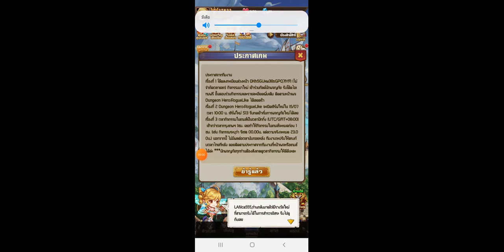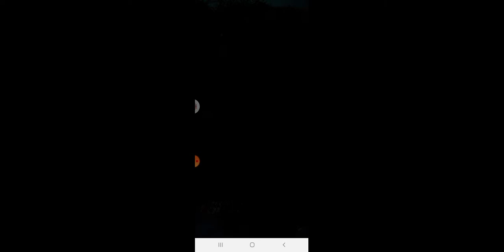Dungeon Hero : RogueLike ep.4